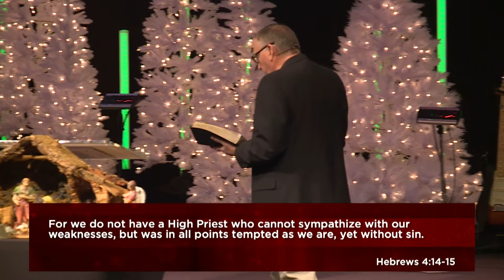Frankincense | 12.6.20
Using frankincense is probably not part of your everyday routine. You may not even know exactly what it is, other than part of Jesus’ birth story. But in Jesus’ time, frankincense was a valuable and practical gift. Today we’ll explore not only what this gift was used for, but how it also foreshadowed who Jesus would become.